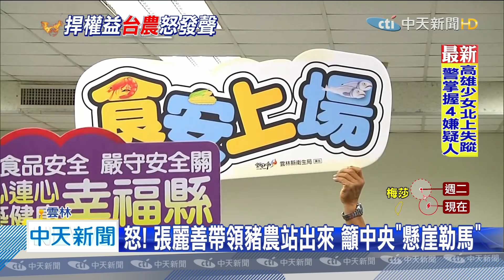20200831中天新聞 百頭豬準備好了！ 雲林豬農「載豬赴總統府」抗議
中央宣布明年將開放美國豬，惹怒雲林豬農！揚言要北上抗議，豬農代表宣稱，豬隻已經準備了數百頭，蔡總統如果一樣無視民意，隨時載豬隻立即出發，到總統府前逛大街，更強調是豬隻自己在總統府走動，不是集會遊行，因此不需要事先申請路權，只要一準備好，隨時都能出發，表達反對美國豬的決心。